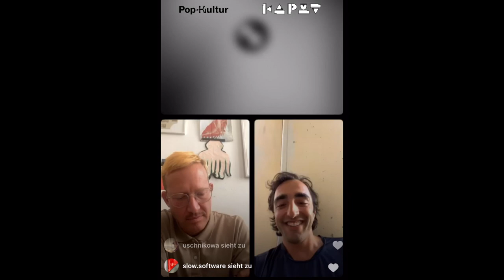Kaput x Pop Kultur x Mazlum Nergiz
Vom 25. bis 28. August findet in Berlin in der Kulturbrauerei das Pop-Kultur-Festival statt. Als Countdown zum Festival haben Kaput und Pop-Kultur eine Instagram-Live-Serie aus vier Talks konzipiert. Nach den Auftaktveranstaltungen mit Ian Isiah und Liraz Chari tauschten sich am 11. August nun Leyla Yenirce und Thomas Venker mit Mazlum Nergiz aus, der für das Festival die exklusive Auftragsarbeit "Rivers" verwirklicht.

Hier einige Highlight-Zitate aus dem Gespräch – und der leicht editierte Mitschnitt.

"Der Ort ist total besonders für mich. Ich suche genau diese grenzüberschreitenden Erfahrungen – nämlich: Text und Klang im Raum zu verbinden – schon seit drei Jahren. Das hat angefangen, als ich in Weimar Medienkunst studiert habe und jetzt in Amsterdam den Theater-Masterstudiengang abgeschlossen habe. Wo ich nochmals dieser Frage nachging, wie ein Text durch Musik noch mehr erzählen kann? Und wie funktioniert diese Suche nach dem mehr vor allem im Raum?"

"In dem Text, an dem ich gerade mit einer Schauspielerin für Pop-Kultur arbeite, "Rivers", geht es um einen relativ kalten Erzähler, der sich entscheidet sein Leben ... dieses hedonistische Motiv, alles abzubrechen und loszuziehen in die Welt. Er zieht in eine fremde Stadt und begibt sich dort an Orte, wo auch Männer hingehen, die anonymen Sex mit Männern suchen, geht cruisen. Es geht gar nicht so stark um die Beschreibung von Sex in diesem Text, sondern eher um das Verhältnis von Risiko und Gefahr und Sexualität."

"Nach anderthalb Jahren immer wieder mal stattfindenden Lockdowns sind mein näheres soziales Umfeld und ich völlig ausgehungert nach Körperkontakt mit anderen – bei gleichzeitiger Furcht, bei gleichzeitiger Panik, die wir alle haben, jetzt überhaupt jemand Fremdes kennenzulernen. Das übersteigt natürlich auch den sozialen Kosmos von queeren Orten, die saver spafes herstellen, damit Menschen Sex haben können – lass uns mal nicht über Sex reden, sondern die Möglichkeit herstellen, Intimität zu haben."

"Es geht nicht darum, zu sagen, dass es die Grenzen nicht gibt. Ich will nicht sagen: Alles ist gleich. Es geht darum, wirklich die Tiefenbohrung dadurch herzustellen, dass man mit anderen Künsten in den Dialog tritt."